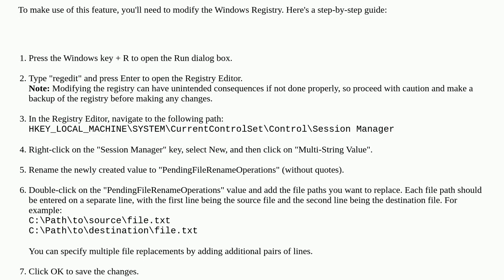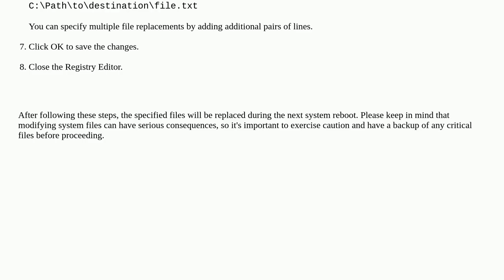Windows modify system files once reboot or shutdown button pressed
A special thanks goes out to the community

  windows-registry windows system32